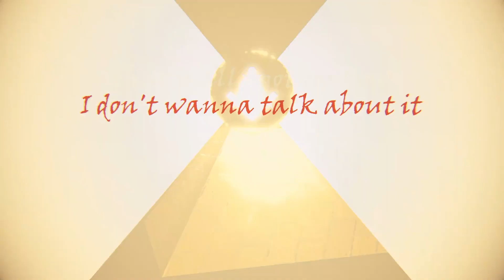【MMGC2024 Day2】Neuro【幻听Neuro1年，赛博手衝好耶1夜】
Mirai Mad Team主催の静止画MADイベント「MMGC2024」のDay2です!

【作品紹介】
作品名：「幻听Neuro1年，赛博手衝好耶1夜」
作者：一之上调和
ソース:Neuro